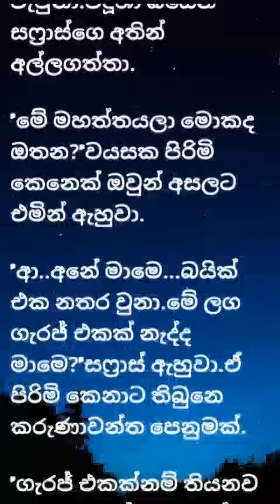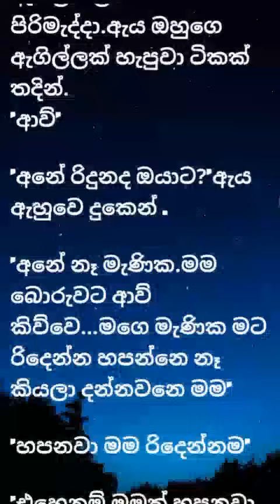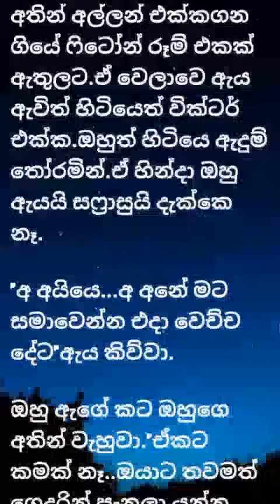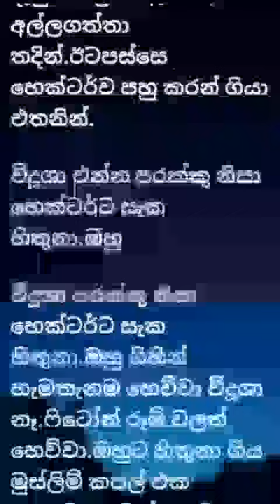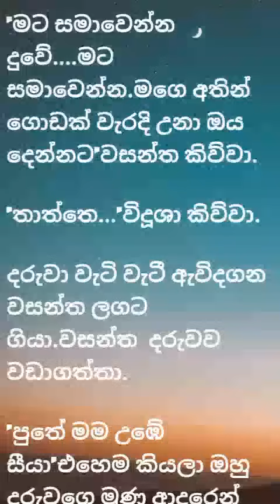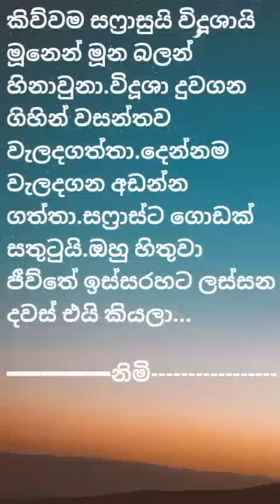හිරකාරිය|ආදරණීය කතාව|Sinhala love story